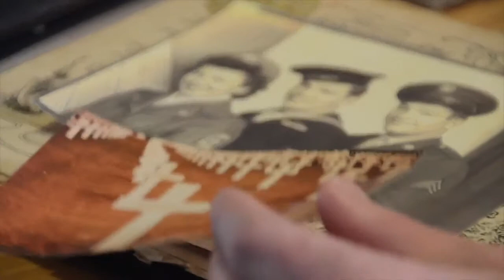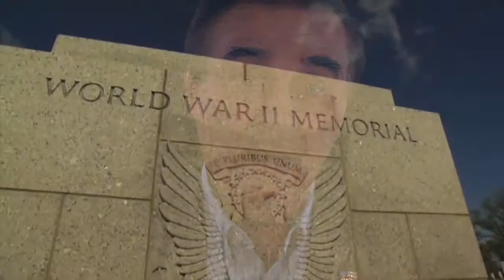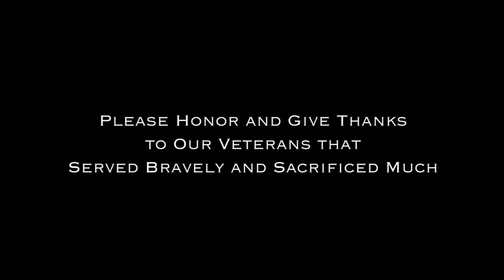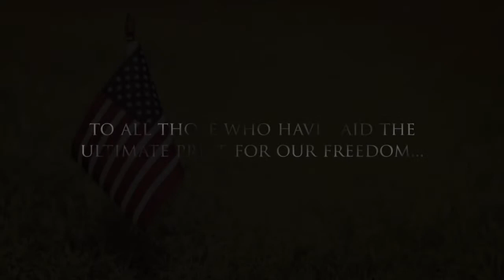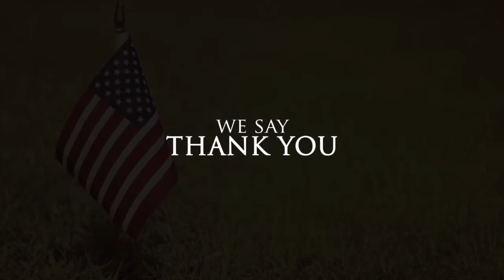GLBC Memorial Day 2019 720p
This is the video that we showed on Memorial Sunday 05/26/19 at GLBC Sunbury.  We hope it is honoring to God and to all those who have made the Ultimate Sacrifice in the Cause of Liberty.